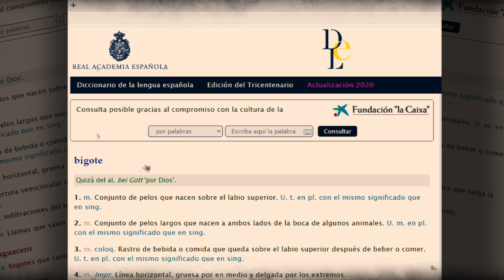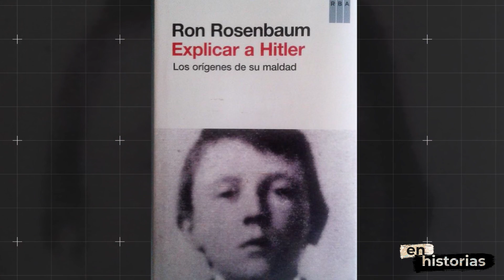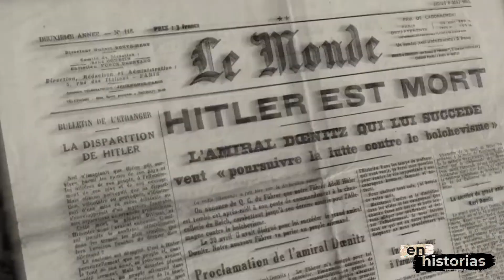El origen del Bigote de Hitler | en historias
No podemos recordar una imagen de Adolf Hitler sin su bigote tipo Cepillo de dientes.
Diversas teorías buscan explicar su origen, las máscara antigases que debían utilizar los soldados en la primera Guerra Mundial, el reconocido Gottfried Feder del Partido Nacionalsocialista Obrero Alemán, el libro de Ron Ronsenbaum “Explicar a Hitler: los orígenes de su maldad”, son algunas de las respuestas.
Sin embargo, este tipo de bigote que llegaron a usar Charles Chaplin, Oliver Hardy, y Michael Jordan, se ha convertido en una marca que todos recordaremos de la historia reciente.

Historia #4
El origen del Bigote de Hitler